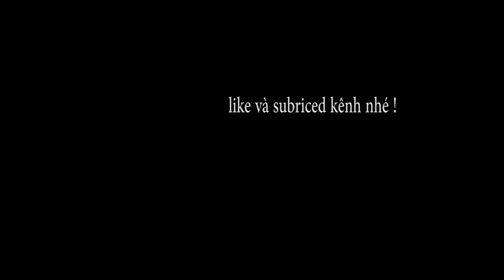Hướng Dẫn Bong Bóng Nghệ Thuật / bài 13 : tập làm con heo ( con lợn )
+ Xin chào các bạn , chú hề mini đã lâu không ra clip , nhưng hôm nay chú hề mini đã quay lại và sẽ lợi lại hơn xưa , chú hề mini sẽ ra clip thường xuyên hơn vào lúc 18h thứ 2 và thứ 6 hàng tuần là các seri hướng dẫn bong bóng nghệ thuật    các bạn lưu ý theo dõi để không bỏ lỡ clip hướng dẫn mới nhất nha .
  Và đến với bài tập ngày hôm nay , chú hề mini sẽ hướng dẫn các bạn một nhân vật hoạt hình rất dễ thương là chú lùn xitrum nhé !!!

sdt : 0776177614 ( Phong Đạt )